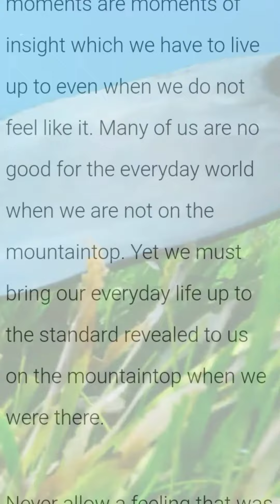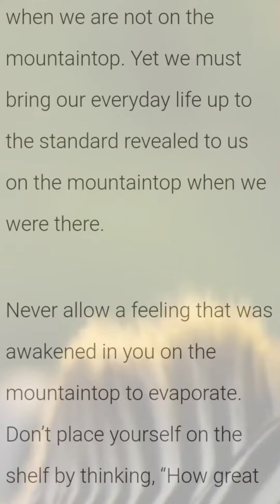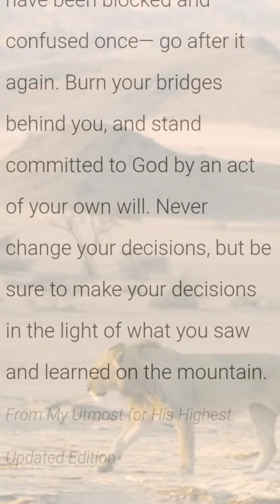Bringing life up to the standard revealed to us on the mountain - Oswald Chambers devotional jam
Never allow a feeling that was awakened in you on the mountaintop to evaporate

(05) Beautiful Son - Loud Harp